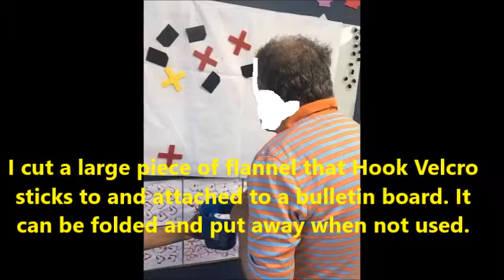Vibrating Velcro Board for Developmental Disabilities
This Flannel board Velcro activity is fun and helps engage the most distractible clients. I wedged the top of a large piece of white fabric into the space between the wall and board. The shapes with Hook Velcro on the back came from various games that were no longer being used and they attached to the fabric. I also happened to have a vibrating cushion with Loop Velcro pieces attached and an outlet below. Now my clients can1) attach or remove shapes or pictures attached with Velcro2) press a hand to feel the vibration3)work on using hands together by holding the containerI love how clients are more easily engaged when working with materials at eye level. The individual in the video loves to move and this adaptation enables him to visually attend, develop bilateral hand skills -while standing and moving. When finished, staff folded up the fabric for easy storage.Learn more about activity adaptations on my website and blog